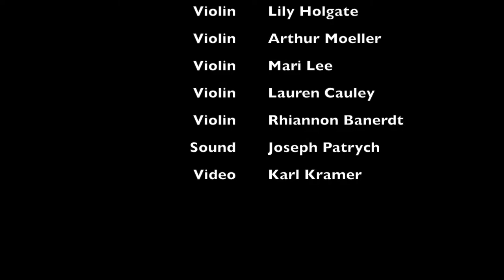Ysaÿe complete with titles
E. Ysaÿe/K. Kramer: "OBSESSION"

Jack Clark and SONYC –String Orchestra of New York City

Text and original concept: Karl Kramer

Violins: Monica Bauchwitz, Lily Holgate, Arthur Moeller, Mari Lee, Lauren Cauley, Rhiannon Banerdt

Sound: Joseph Patrych
Video: Karl Kramer